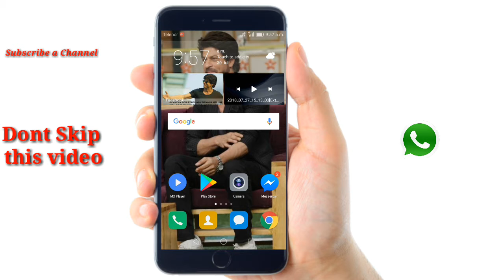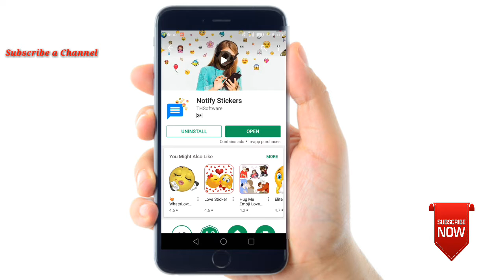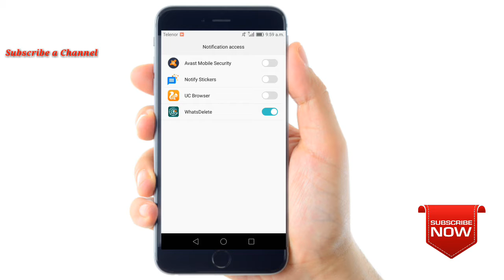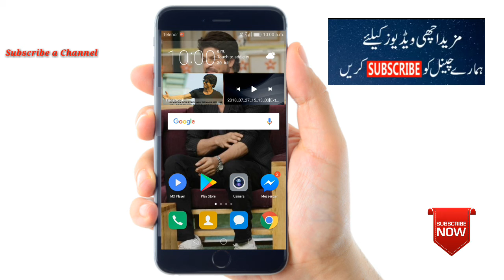WhatsApp Secret trick impressed Your Girlfriend || You Should Know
AoA